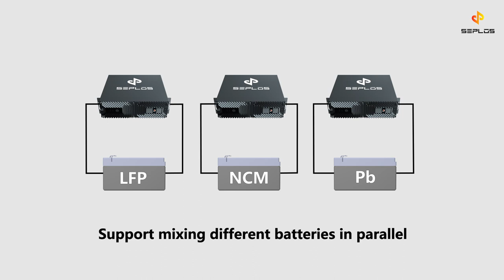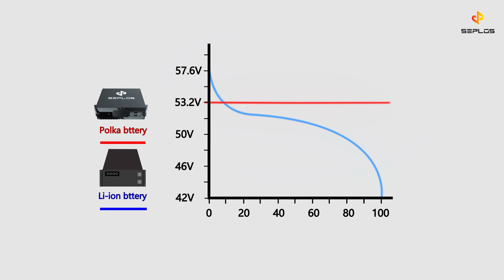POLKA battery - mixing batteries of different voltage, amp hour, ages, chemistry, brands in parallel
You are advised to use batteries of the same brand, voltage and capacity? Failing to do so could create a potentially dangerous circuit?

POLKA BATTERY ALLOWS YOU TO
Connecting batteries of different voltages in parallel
Connecting batteries of different amp hour capacities in parallel
Connecting batteries of different ages in parallel
Connecting batteries of different chemistry in parallel
Connecting batteries of different brands in parallel

Polka adaptive voltage mode provides constant voltage output from 48V-58V.